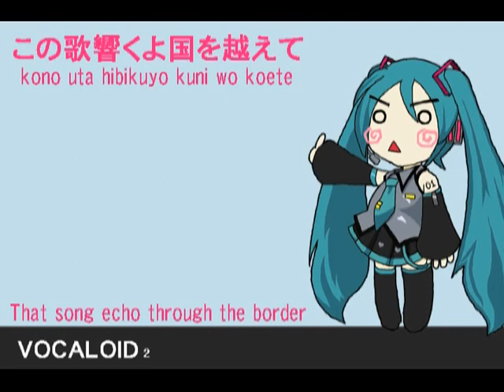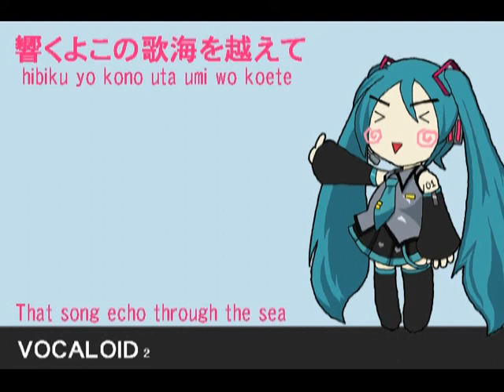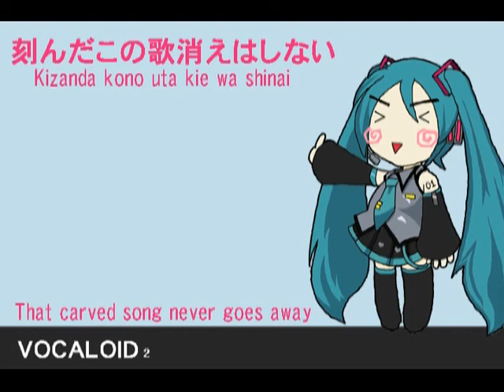ありがとうアメリカ！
ありがとうアメリカ！(Thank you for the America)

Plan by TohuIzumi
Lylic by TohuIzumi and Tri combo
Mixing by Tri combo